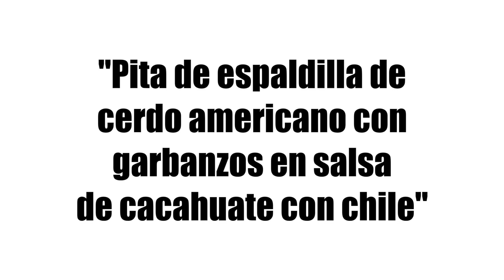Pita de espaldilla de cerdo americano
El Chef Irak Roaro, nos presenta una deliciosa: Pita de espaldilla de cerdo americano con garbanzos en salsa de cacahuate con chile